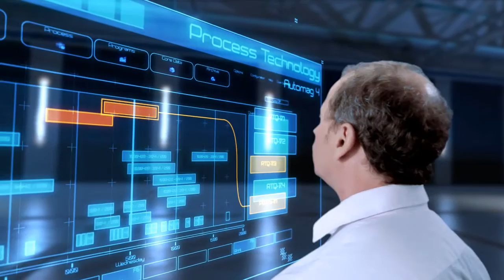Ipsen International GmbH in Kleve - Deutschland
Von Einzelbehandlungen im Einkammerofen bis hin zur industriellen Großserienproduktion, Ipsen fertigt speziell für seine Kunden maßgeschneiderte Industrieöfen.